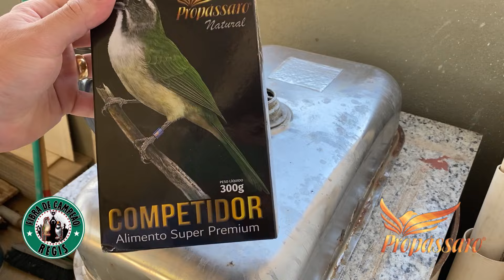O NOSSO CAMPEÃO TÁ MALUCOOOO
Trinca Ferro Bitcoin já com a faca nos bicos , querendo guerra , muita satisfação vê a sintonia do criador com sua ave